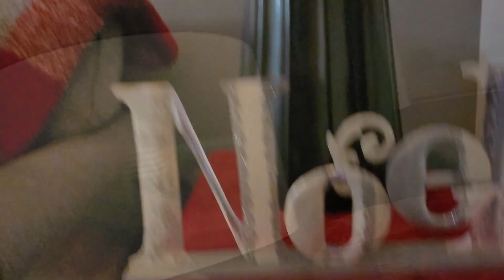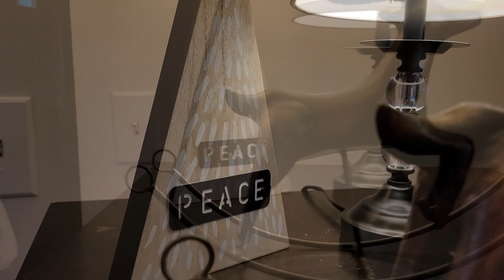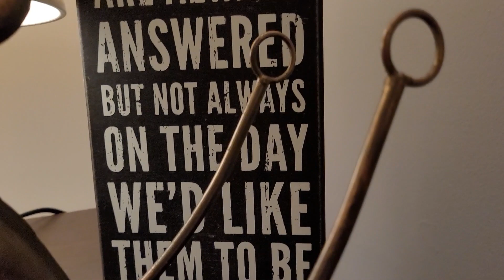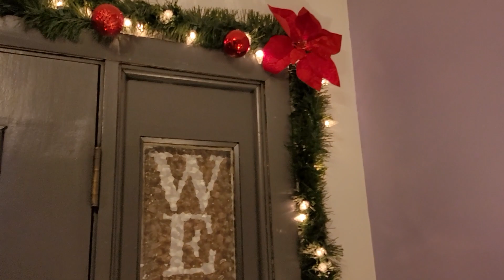Vlogmas: 1-week before Christmas (Christmas Decorations)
Happy Vlogmas!
I hope you enjoy.
Happy Holidays!